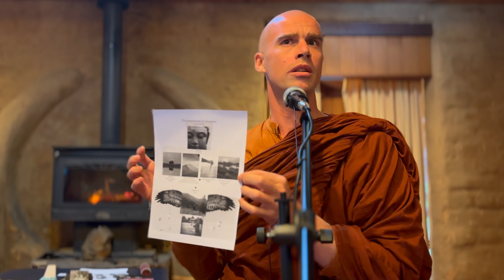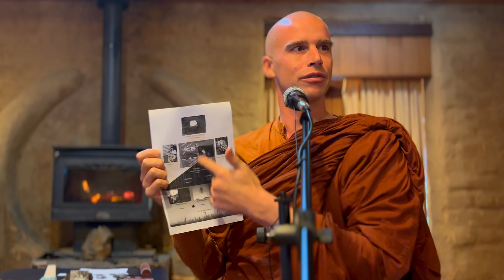Dependent Origination Masterclass | Identity, Consciousness and Awakening | Bhante Ānanda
A deeper exploration into the mechanics of identity, the Buddha's teachings on anatta, non-self and the fabricated nature of consciousness. This is dependent origination, by which the Buddha explained the deepest realization of his awakening.

In this teaching, Bhante Ānanda explains dependent origination and the way out of it, the origination of liberation. He shares unique insights on his own researches of the Pāḷi and eastern languages, to bring a fresh understanding of this ancient teaching.

Dhamma talk by Bhante Ānanda,
At the Australia Retreat in November 2023.
Karuna Centre, Blue Mountains, Katoomba, Australia.

00:00:00 - Start
00:00:46 - Intro
00:03:09 - Why Dependent Origination?
00:04:15 - Sutta Begins
00:04:33 - Anicca - Five Agregates
00:08:38 - Aniccasañña - Perception of Transience
00:12:26 - 1. Stilling of the Mental Movements (Āsavākkhāya)
00:14:40 - 2. Release - Liberation (Vimutti)
00:16:05 - What is Released or Liberated?
00:17:47 - Languages As a Window to Dependent Origination
00:20:12 - 3. Freedom From Agitation (Virāga)
00:24:07 - Virāga also Means No Craving
00:25:27 - 4. Disengagement (Nibbida)
00:26:40 - Viveka and Nibbida
00:28:45 - Viveka and Nekkhama
00:30:15 - India & Spiritual Languages
00:31:19 - Pali Language - PTS Dictionary History
00:33:03 - 5. Discernment (Yathā-Bhūta-ñāṇa-dassanā)
00:35:05 - Four Foundations of Mindfulness - (Satipatthāna)
00:35:39 - Seeing Things for What They Are
00:36:14 - 6. Mental Collectedness (Samādhi)
00:37:33 - Samādhi as Meditation
00:39:19 - 7. Happiness (Sukha)
00:39:59 - Eastern Languages
00:41:22 - The True Definition of Dukkha and Sukha
00:42:47 - 8. Relaxing the Body (Passaddhi)
00:43:01 - 9. High Minded Joy (Pīti)
00:44:34 - 10. Relief (Pāmojja)
00:45:31 - 11. Confidence (Saddhā)
00:46:02 - 12. Trouble (Dukkha)
00:46:26 - The Alchemy of the Heart
00:47:20 - The Composting Toilet
00:51:39 - Saṃvega
00:52:41 - Explaining Saddhā
00:54:59 - 13. Birth (Jāti)
00:59:08 - 14. Habitual Tendencies (Bhāva) Identity
01:02:02 - 15. Attachments (Upādāna)
01:06:08 - 16. Wanting (Taṇha)
01:08:40 - 17. Sensations (Vedanā)
01:10:40 - 18. Contact (Phassa)
01:11:44 - 19. Six Senses (Saḷāyatana)
01:13:15 - 20. Mind & Body (Nāma-Rūpa)
01:14:18 - 21. Consciousness (Viññāṇa)
01:16:42 - 22. Mental Activites (Saṅkhāra)
01:19:11 - Pure Consciousness, “Nature” of the Mind, Rigpa, Pristine Awareness…
01:20:07 - Nibbāna
01:21:34 - Starlings
01:23:07 - Cessation Doesn’t mean Awakening
01:30:39 - Intention and Saṅkhāra
01:33:00 - Three Kinds of Formations
01:34:11 - Different Levels of Saṅkhāra
01:36:08 - The Canoe Expedition - To the End of Consciousness
01:43:26 - Weakening the Chain

Soundtrack Assistance:
Naveen K.

Artist: Tony Anderson
Song: Under the Heavens
Album: Under the Heavens - Single